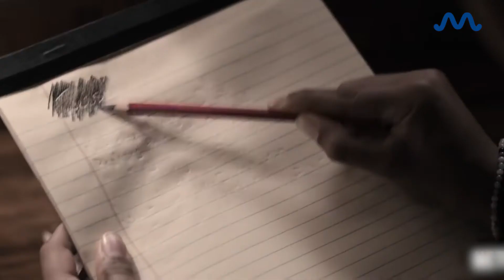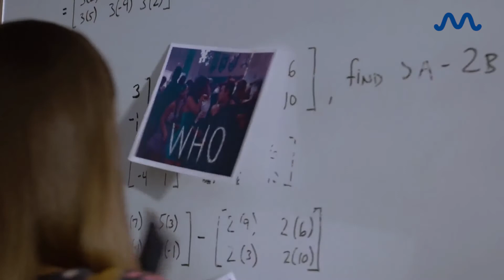How Jessica Davis Goes From Victim To Survivor In '13 Reasons Why' Season 3 | MEAWW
From admitting that the problem is with herself, to indulging in sex toys and exploring the world of kinky rough sex, Jessica comes out glowing and healthy in season 3.